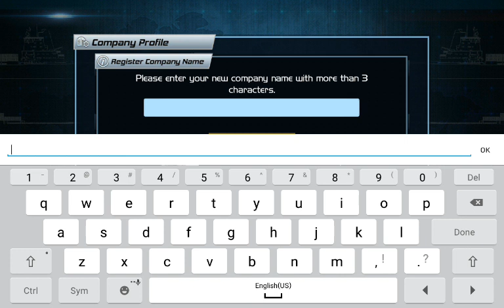(Ship tycoon) how to make money fast! {for beginners}